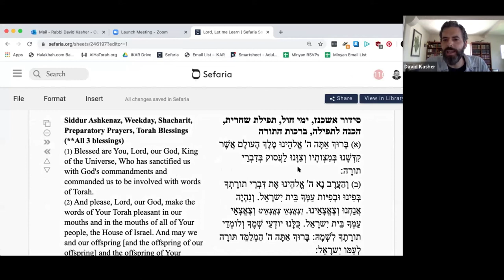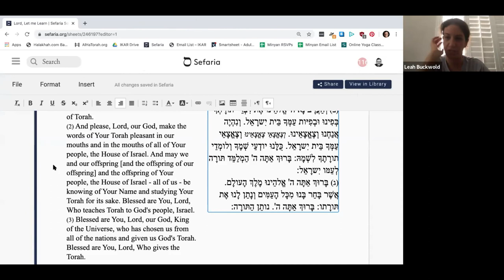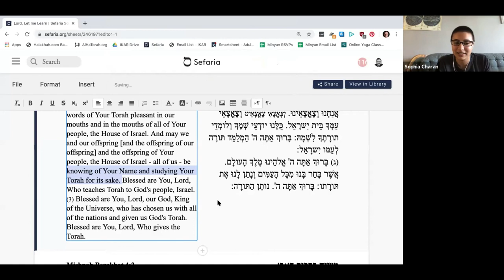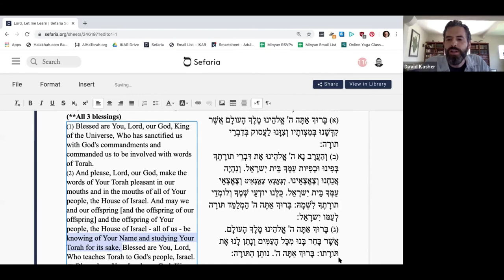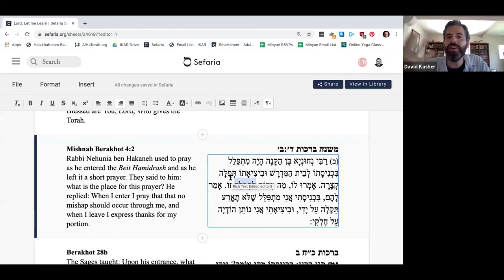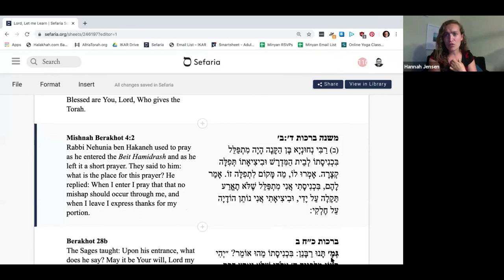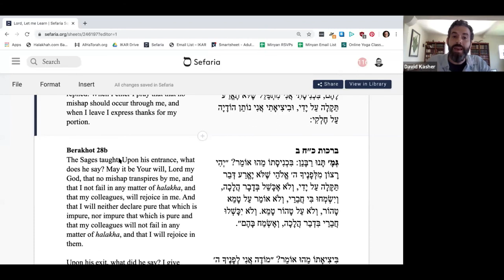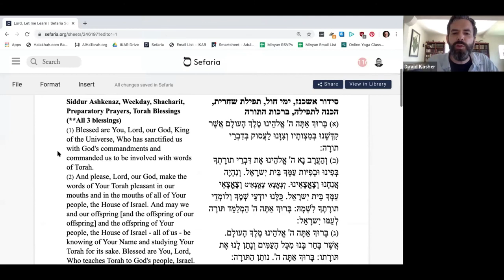6.22.20 - Mishnah Mondays with Rabbi Kasher